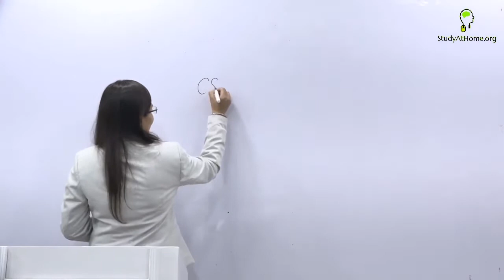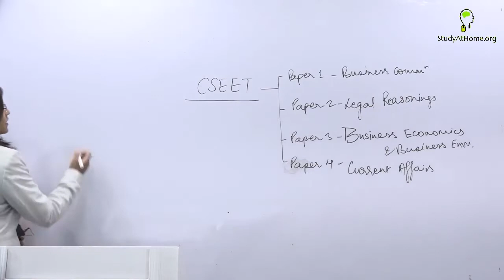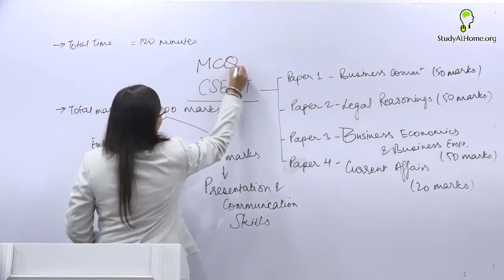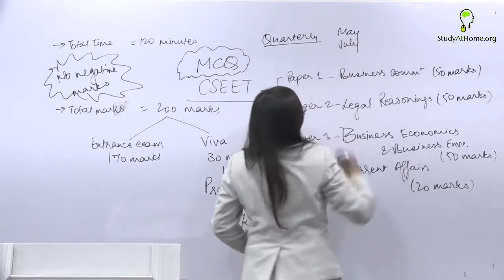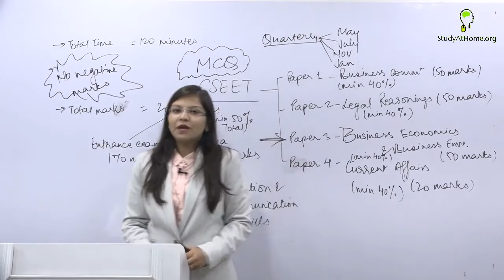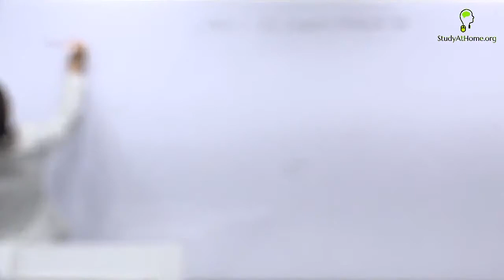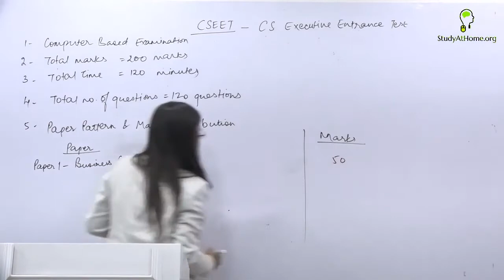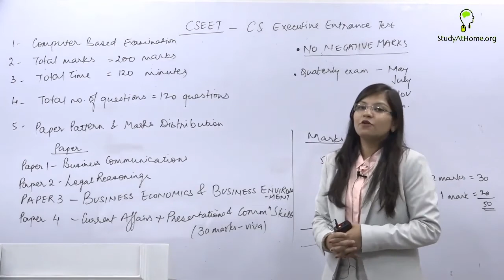CS Executive Entrance Exam Syllabus, Eligibility, Marking Pattern by CA Aishwarya Khandelwal Kapoor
CS Executive Entrance Exam Syllabus, Eligibility, Marking Pattern & Passing Criteria Video lecture by CA Aishwarya Khandelwal Kapoor
BuyTestSeries covers more than 500 competitive exam with over 600 brands in education associated with us.